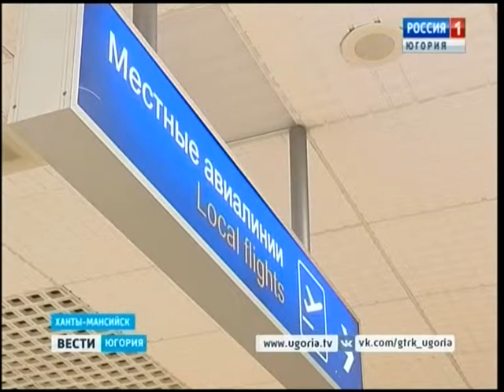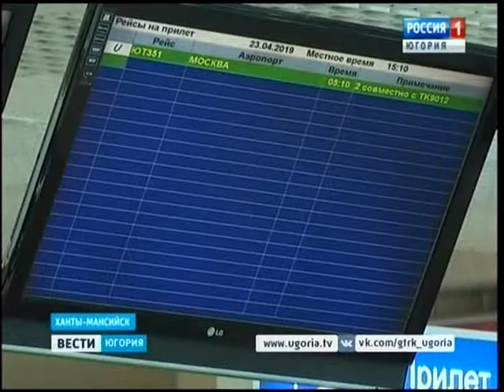В Югре запустили десятки новых направлений авиаперевозок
Путешествовать по Югре стало быстрее и комфортнее. В регионе запущены новые маршруты авиаперевозок сразу по десяткам направлений. Задачу радикального улучшения транспортной доступности в регионе поставила губернатор Югры. В какие города теперь можно не только ехать, но и летать, и сколько это стоит?

Смотрите выпуски "Вести-Югория" на телеканале Россия-1 ежедневно по будням:
вечером - 20.44
И в выходные: